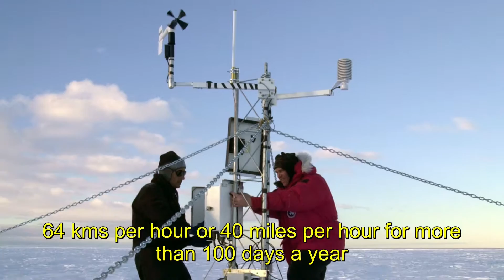Most Extreme Weather and Climates of the World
Extreme weather is severe or weather at the extremes of the official historical records  that has been seen in the past.
This is a  list of the most extreme occurrences of weather phenomena for various categories.

World's Hottest and Coldest Places

Highest Temperature
The world's highest recorded surface temperature is 56.7 °C or 134 °F measured at Greenland Ranch in Death Valley, California, USA on July 10, 1913.

Hottest Spot
The mean temperature in Dallol, Ethiopia is 34.4 °C or 94 °F, the highest annual average temperature on earth.

Lowest Temperature
The coldest temperature ever recorded is -89.2 °C or -128.5 °F at Vostok, Antarctica on July 21, 1983.

Coldest Place
With its annual mean temperature of –58.3 °C or -72.9 °F, Dome A, Antarctica is the coldest place on earth.

Rainiest and Windiest Places on Earth

Wettest Location
Mawsynram in Meghalaya State, India holds the world's record for the most precipitation received annually on average: 11,872 millimetres or 467.4 inches or nearly 12 metres a year.

Heaviest Rainfall
Storms at La Réunion, a mountainous island in the South Indian Ocean, have set several world records for the most rain falling over periods of 12 to 96 hours.

A record 48-hour rainfall of 2.467 metres was reached at Aurère on January 8 to 10, 1958. Then Tropical Cyclone Gamede set more precipitation records at Cratère Commerson by dropping 3.929 metres of rain in 72 hours and 4.869 metres in 96 hours during February 24 to 27, 2007.

Driest Spot
With just 0.76 millimetres of precipitation falling a year, on average, Arica in Chile is the driest place on earth. For over 14 years, from October 1903 to January 1918, Arica had the longest period without rain ever recorded, a drought of 173 months.

Strongest Wind
The greatest wind speed ever recorded in the world was a 408 kilometres per hour or 253 miles per hour wind gust that hit Barrow Island, Australia during Tropical Cyclone Olivia on April 10, 1996.

Windiest Site
The wind at Port Martin, Antarctica averages more than 64 kilometres per hour or 40 miles per hour on at least one hundred days each year, making it overall the windiest place on earth

climate change
extreme weather
weather temperature
global warming